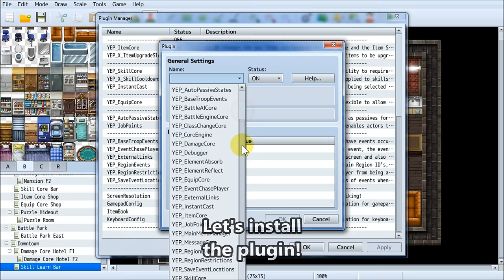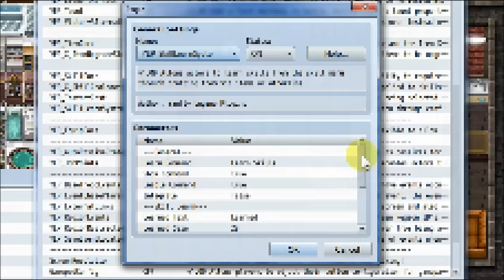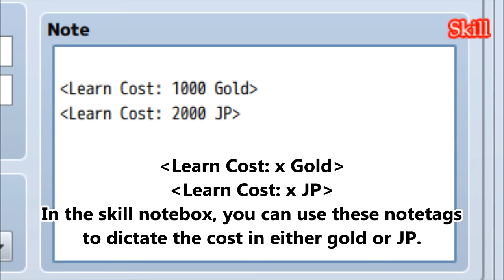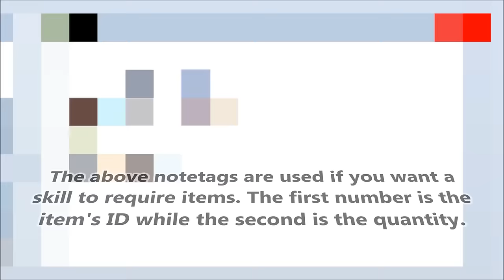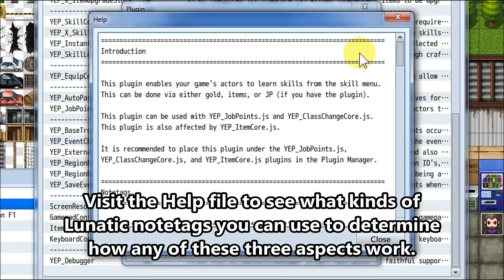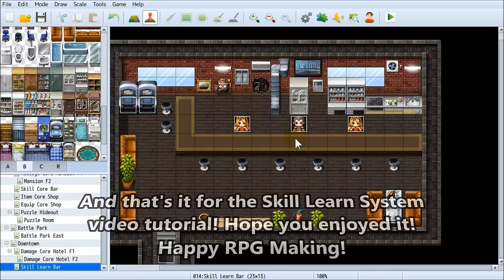YEP.28 - Skill Learn System - RPG Maker MV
This plugin enables your game's actors to learn skills from the skill menu. This can be done via either gold, items, or Job Points. It provides the player an alternate way of acquiring skills aside from leveling up.

0:10 Introduction
0:41 Installation
1:15 Demonstration
1:44 Changing Defaults
2:32 Notetags
3:59 Learning Demonstration
4:25 Lunatic Mode
5:07 Plugin Commands